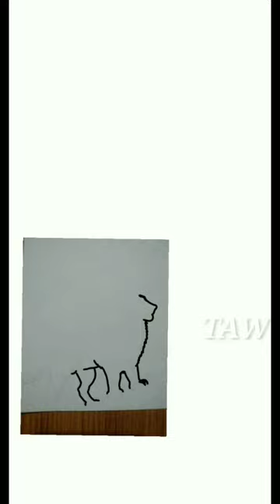How to penting lion scenery /digital art pinger#shot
How to penting lion scenery digital art pinger#shot#Tankadhar Art's Work

Kiya kiya use kiya hai niche likha hua hai
Video Acha laga to like & Share kardo aur channel par new hai to subscribe ka button dabake bell icons all kardo me jab new video upload karonga to apke youTube channel pe is video ka Notification🔔  Aajayega to friends keisi hai draw jarur comment me
(Thanks❤)

Lion scenery penting
 digital art pinger infinite painter app se banaya hai
Colour
Green yellow black and white